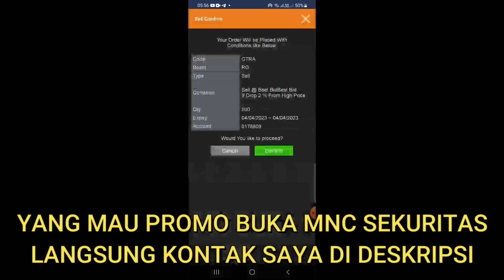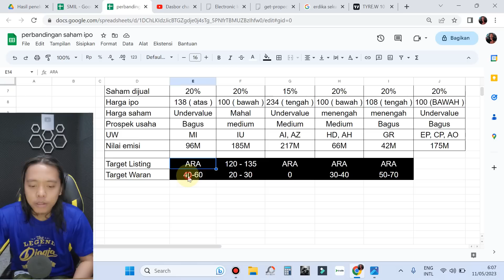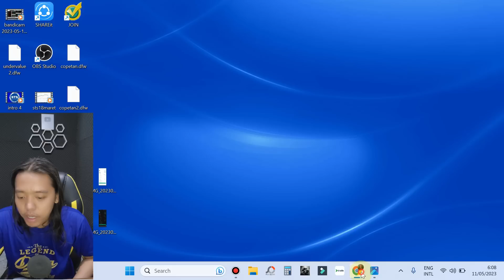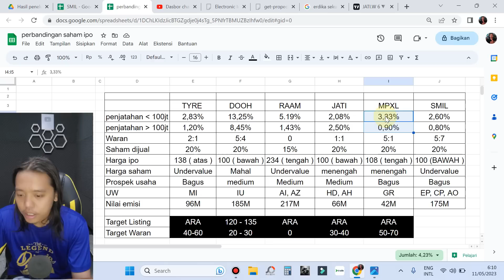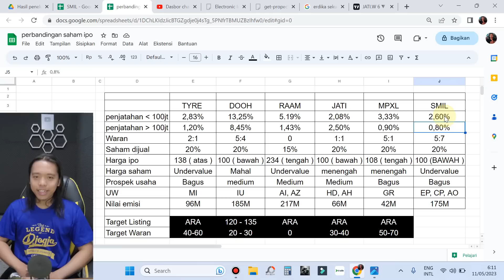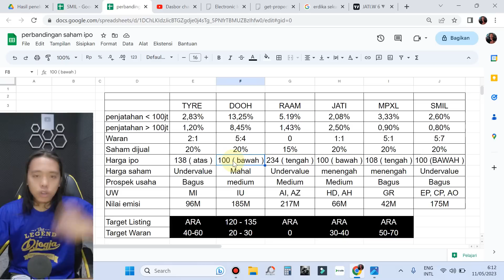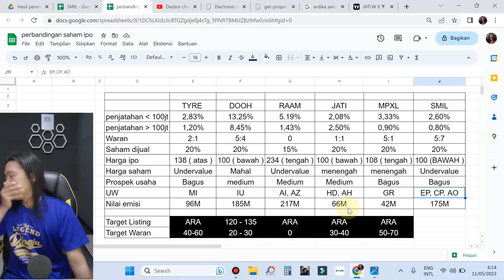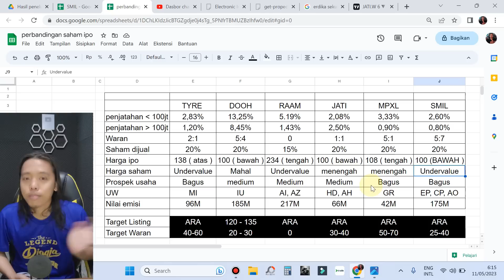Analisa target ipo saham & waran SMIL kira2 mau ara berapa x ni bro !!